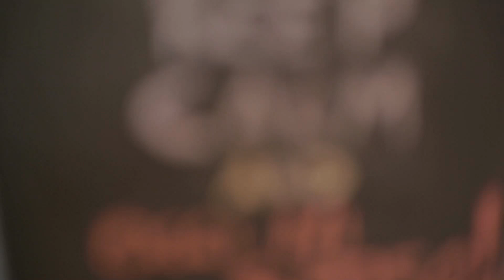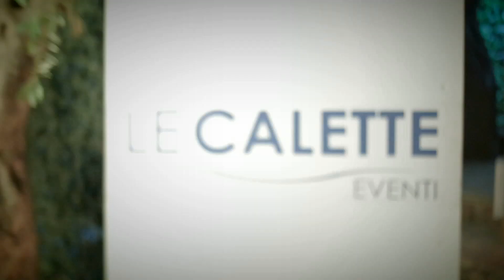Daniela e Vincenzo